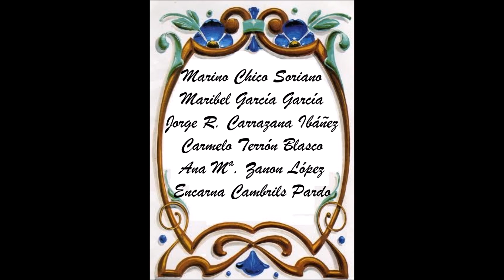Noche del socio 2017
Cena y milonga del día del Socio de Club Tango Comunidad Valenciana. 28 de Enero de 2017